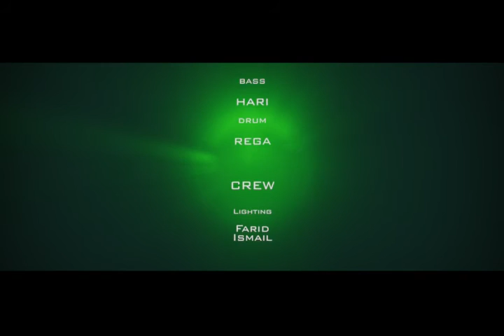OPTIMUM Ost 2 BATAS WAKTU "Amanah Isa Al-Masih" (Official Music Video)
Tu7uh Rumah Produksi Present:

OPTIMUM - 2 BATAS WAKTU

Directed by
Rudiansyah

Edited by
Bayu Prastyono

Executive Producer by
Tirta Siregar

Produced by
Andre Murtono

Dian Pracita

Art Department by
Adriansyah, Alif, & Miftah Fauzan

Mua by
Dhiah A'romaliani & Rahmiwidiningrum

Ass Producer
Dita Dwi

Promotion by
Donny Adhitya

Endorse by
Imanfahres
Neverdead
Rolink
Insider